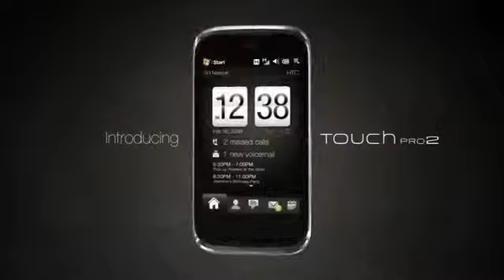HTC Touch Pro2